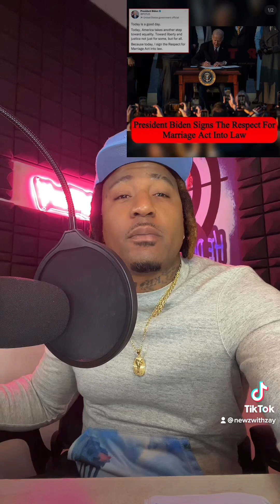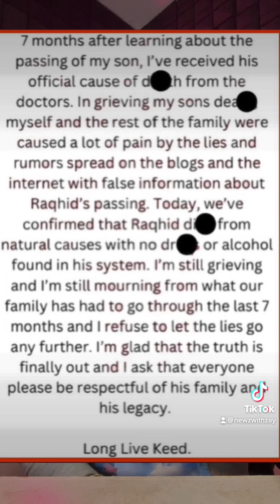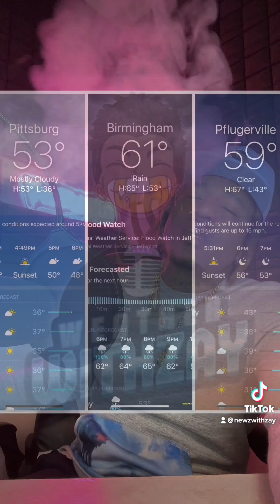“Shawty Wanna Thug”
& Much More